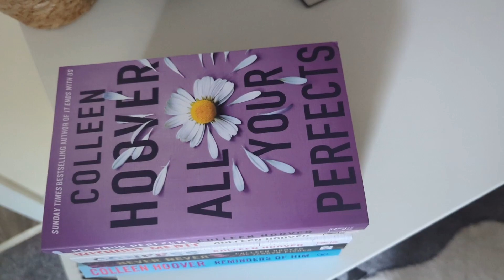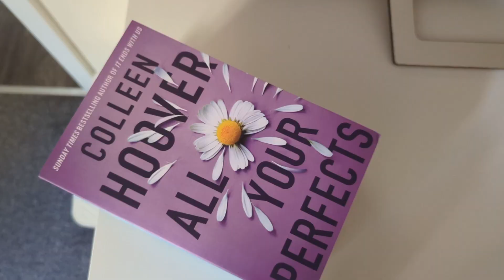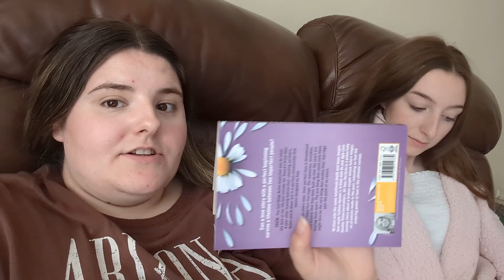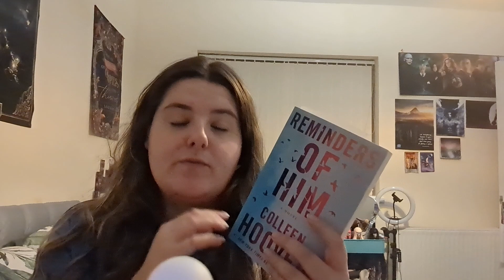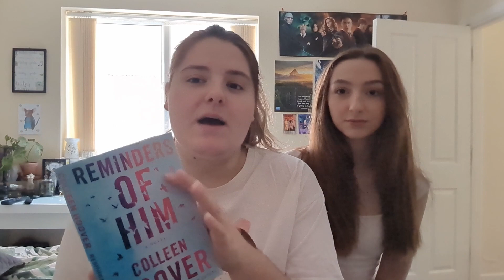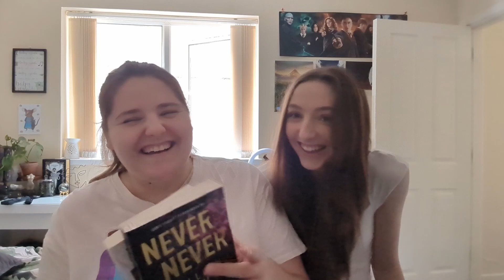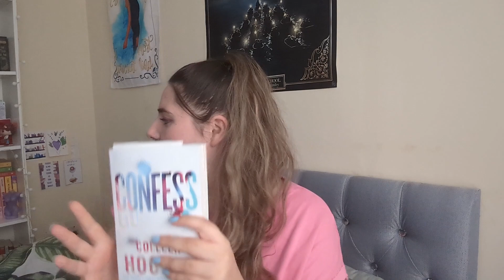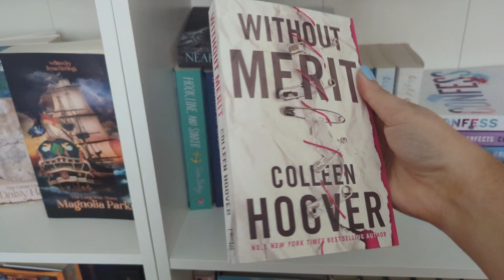Reading Colleen Hoover books for 24 Hours || 24 Hour Readathon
✨Etsy Store✨

✨Amazon Wishlist✨

✨Books Discussed✨
ugly love
november 9
reminders of him
all your perfects
never never
without merit
confess